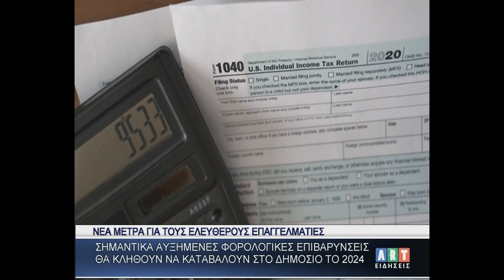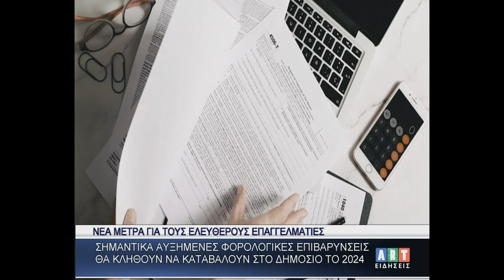Νέα μέτρα για τους ελεύθερους επαγγελματίες-Αυξημένες φορολογικές επιβαρύνσεις